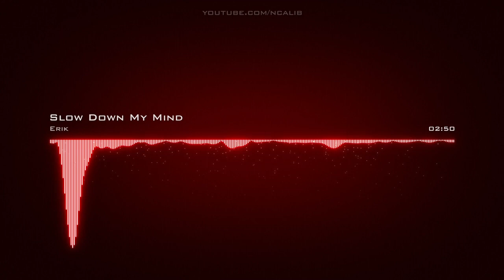𝙎𝙡𝙤𝙬 𝘿𝙤𝙬𝙣 𝙈𝙮 𝙈𝙞𝙣𝙙 𝙀𝙧𝙞𝙠 𝘾𝙧𝙚𝙖𝙩𝙞𝙫𝙚 𝘾𝙤𝙢𝙢𝙤𝙣𝙨 𝘼𝙩𝙩𝙧𝙞𝙗𝙪𝙩𝙞𝙤𝙣 𝙇𝙞𝙘𝙚𝙣𝙨𝙚 (𝙍𝙚𝙪𝙨𝙚 𝘼𝙡𝙡𝙤𝙬𝙚𝙙)